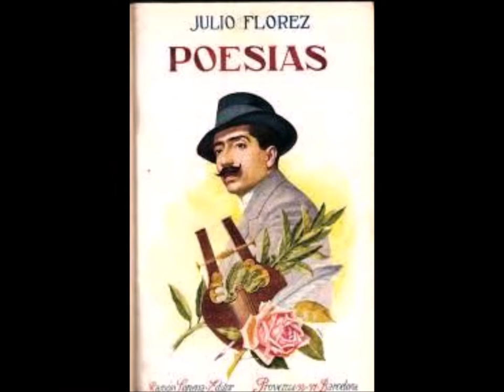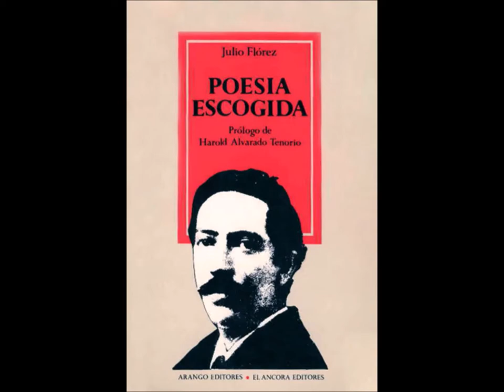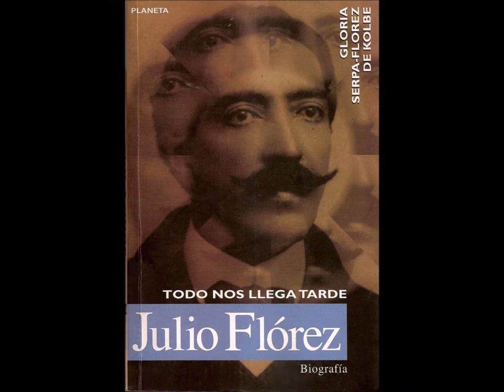"Mis Flores Negras" "Gotas de Ajenjo" "Todo nos llega Tarde" Julio Florez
Poeta boyacense (Chiquinquirá, mayo 22 de 1867 - Usiacurí, Atlántico, febrero 7 de 1923). A los 7 años escribió sus primeros versos conocidos.

El erotismo es uno de los rasgos más marcados de su poesía y la mórbida sensualidad de sus rimas sirvió muchas veces como piedra de escándalo para sus seguidores. En 1883 Flórez publicó su primer libro de poesía, Horas, cuyo título le sugirió José Asunción Silva.

En compañía de seis amigos, Flórez fundó la Gruta Simbólica, comentada tertulia literaria de 70 miembros, que permaneció vigente desde fines de 1900 hasta fines de 1903, bajo la capitanía intelectual de Flórez.